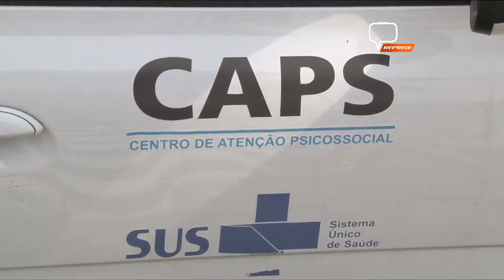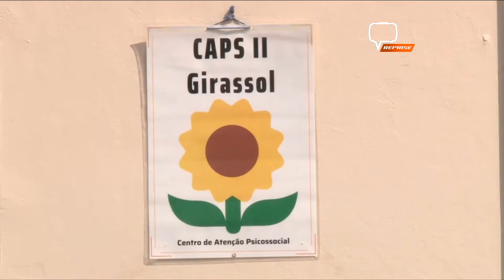SETEMBRO AMARELO: PREVENÇÃO DO SUICÍDIO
SETEMBRO AMARELO

O mês de setembro é lembrado como o mês de prevenção ao suicídio, o assunto já foi um grande tabu e ainda se encontra dificuldades na identificação de sinais, principalmente pela falta de informação.